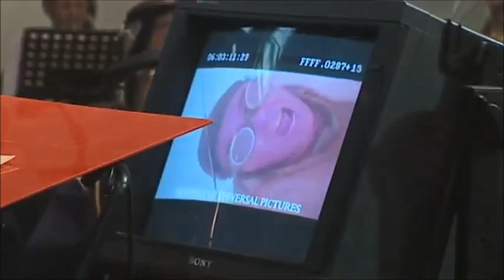The Mummy Jerry Goldsmith Recording Session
Recording Session for " The Mummy" music Composed and Conducted By Jerry Goldsmith, Air Lyndhurst Studio, London